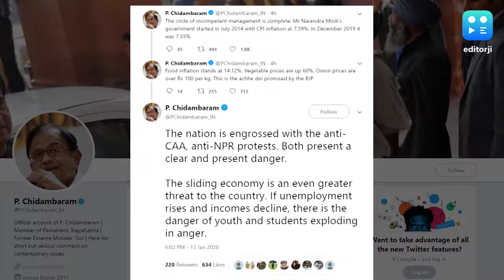'Youth anger may explode': Chidambaram warns govt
Amid widespread student protests across the country over CAA-NRC-NRP, former FM and senior Congress leader P Chidambaram on Tuesday warned the Modi govt that student anger might explode. In series of tweets on Tuesday morning, Chidambaram wrote that the sliding economy is an even greater threat to the country. "If unemployment rises and incomes decline, there is the danger of youth and students exploding in anger."